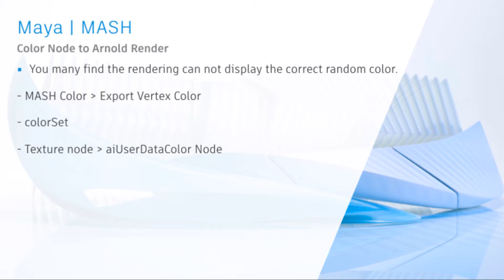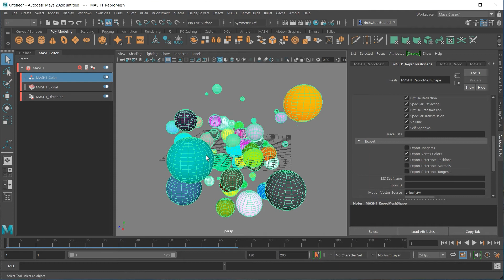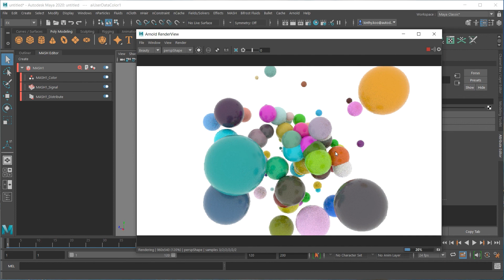MAYA MASH | Color Node for Arnold rendering (vertex Color)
You may find the color node seem not working with rendering
actaully, you need to show the Vertex color for Arnold render.
you may learn in this lesson
- Export your vertex color
- aiUserDataColor
- colorSet for MASH color node.